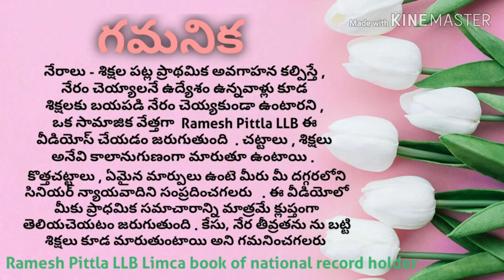IPC 510 in Telugu by Ramesh Pittla LLB IPC Section 510 Ramesh Pittla#Pittla# Ramesh IPC510#